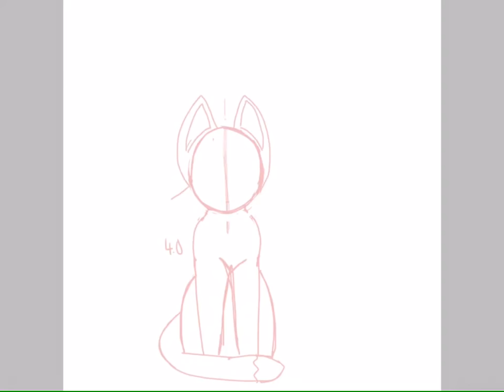TigerClaw Warrior Cats